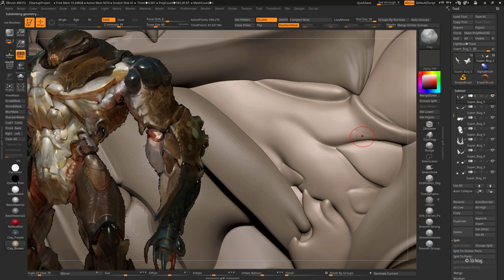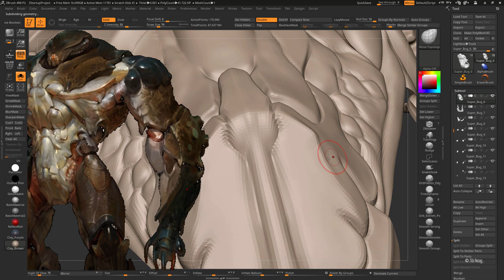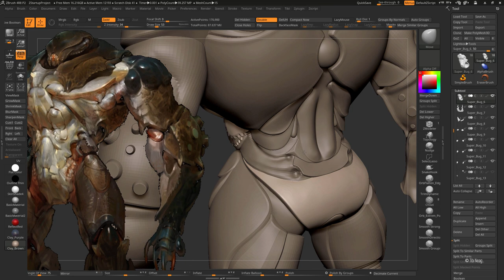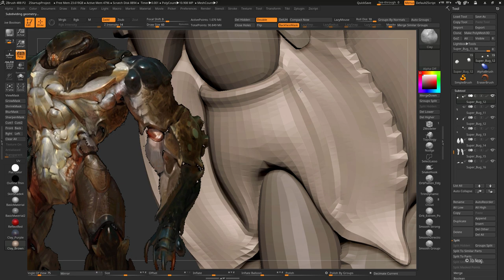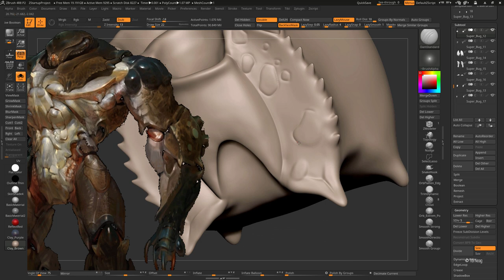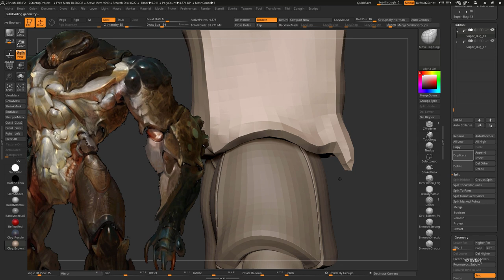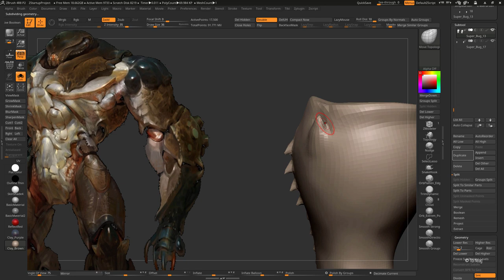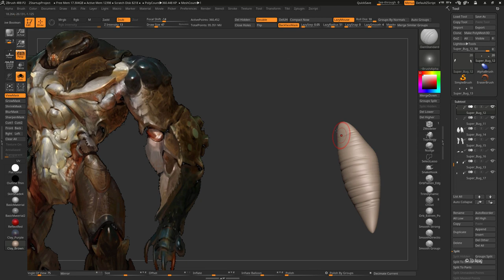Tibi Neag SuperBug 19 ZBrush Organic Creature Sculpting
Hi people!

Detailing the final sculpt, torso, arms.

Tibi